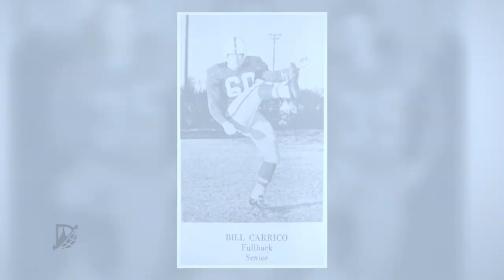Bill Carrico Tribute Video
This video explains how Bill Carrico lived his life and why he's such an important figure in Denton ISD.